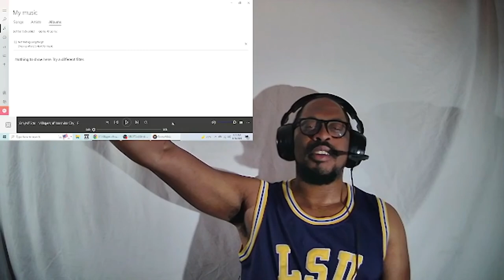Villagers Of Ioannina City - Father Sun Reaction (Fish Out Of Water Series)